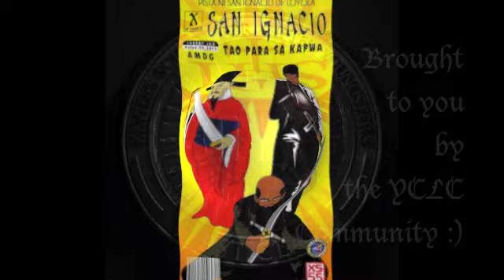ST IGGY Feast.m4v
Feast of St.Ignatius